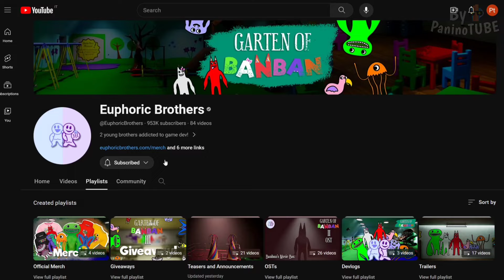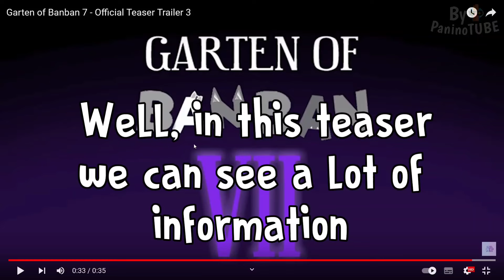Garten of Banban 7 - All Official Teaser Trailer Comparison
Today I will discover new secrets on Garten of Banban 5 and 7 😃 Waiting for Garten of Banban 7 and Garten of Banban 5 😃
Garten of Banban 7 trailer and Main menu concept  😃